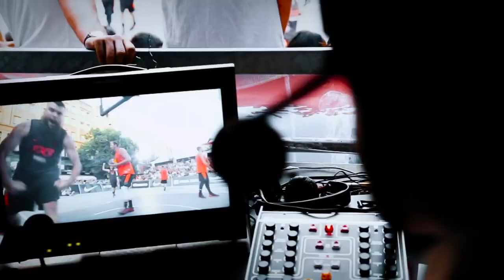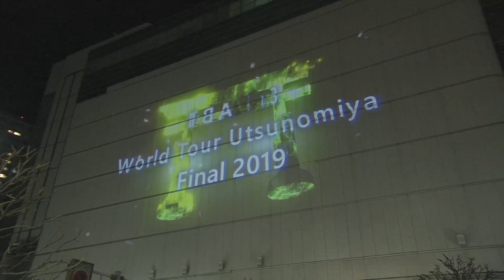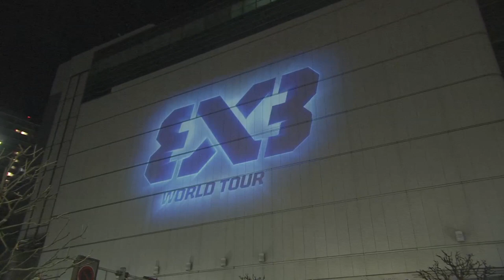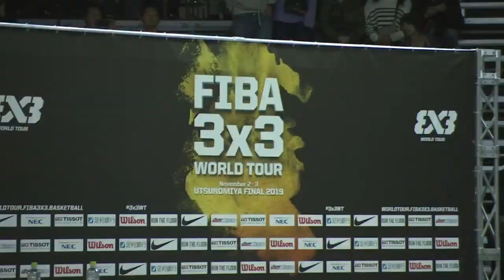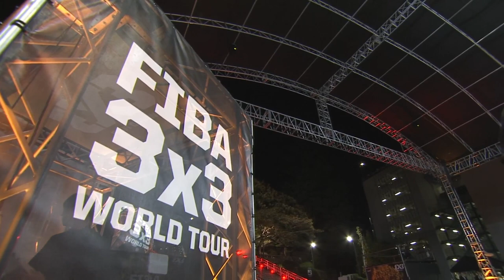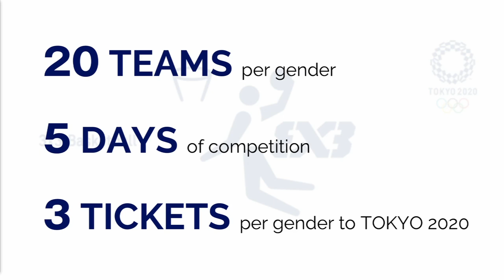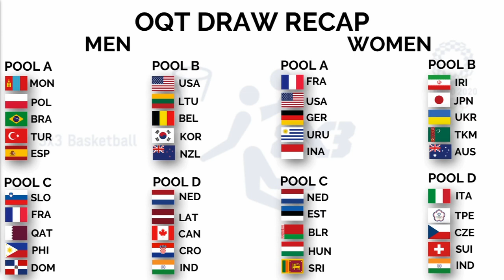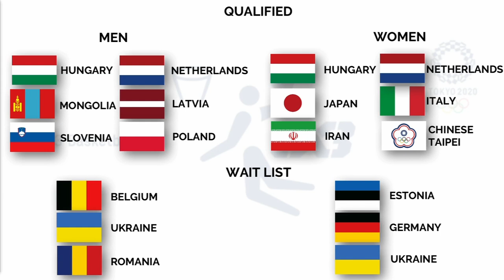FIBA 3x3 Olympic Qualifying Announcement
Watch FIBA 3x3 Olympic Qualifying Announcement from Utsunomiya, Japan